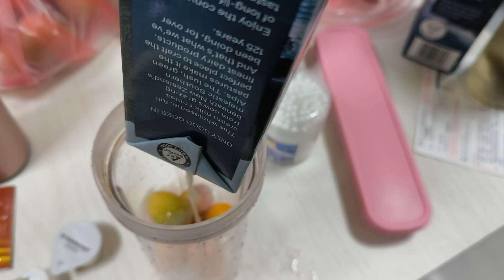心血來潮.金棗牛奶（不是金桔）😁